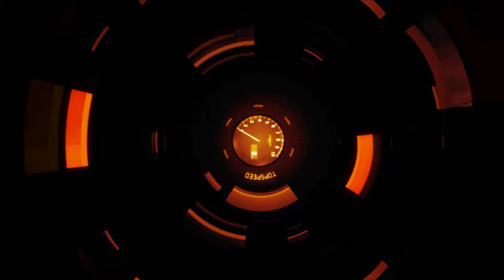Prvý kontakt s novým BMW M5 F10 TopSpeed.sk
Novú biturbo V8 M5 prinieslo BMW na prvý svetový autosalón práve na 64. IAA Frankfurt, kde mal superseda oficiálnu premiéru.